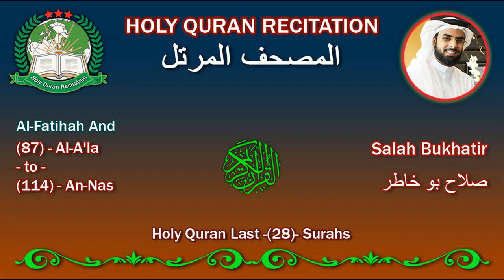Holy Quran Recitation - Salah Bukhatir / Al-Fatihah And Last (28) Surahs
Salah Bukhatir is an imam and Qur’an reciter from United Arab Emirates. His brother is the religious singer Ahmed Bukhatir.

Salah Bukhatir memorized the Holy Qur’an while he was still a child. His beautiful voice in psalmody earned much distinction and popularity among his surroundings.

Later on, his fame took him to eminent mosques of the Saudi Arabia. Thus, he had led prayers in Cheikh Saoud Al Kassimi’s Mosque and the Prophet’s Mosque.

Salah Bukhatir has been invited by many TV and Radio programs of Muslim countries.

Salah Bukhatir’s recitation was often assimilated to Cheikh Sudais.